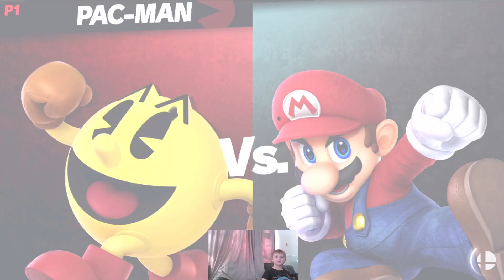Super Smash Bros's Nintendo Switch with Manic Mikey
nintendo switch
super smash bros's
manic family